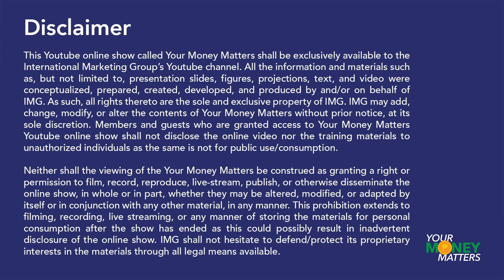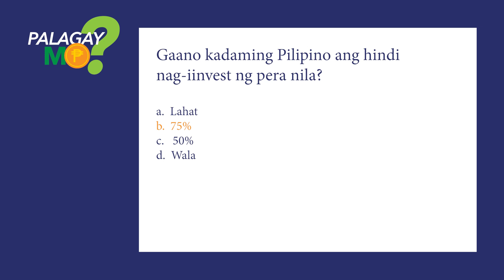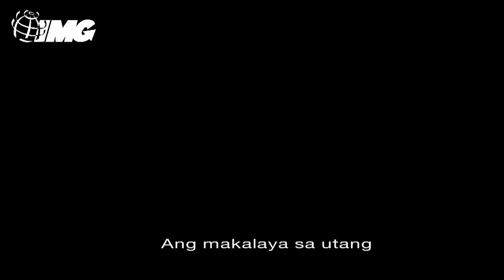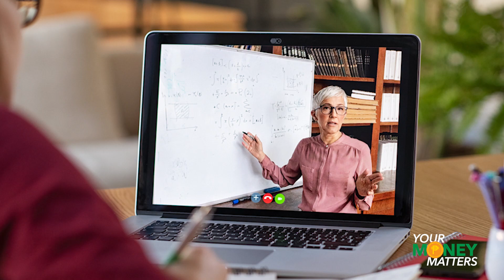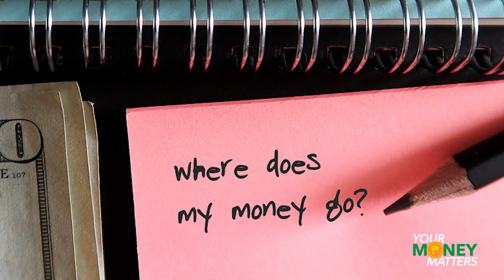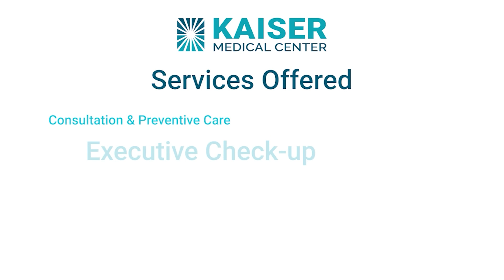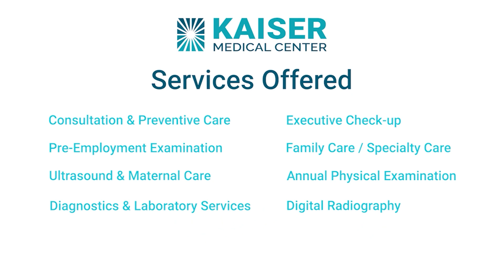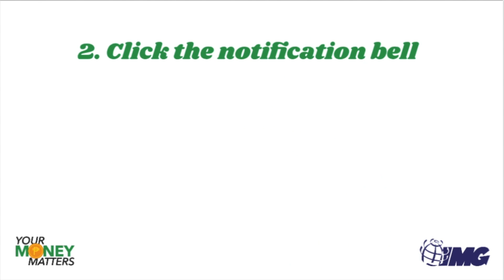8 Things You Need To Know About Your Money | Your Money Matters EP25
Take note of the 8 Things You Need to Know About Your Money in the 25th episode of Your Money Matters!

Acquire knowledge from our Financial experts tonight as they give us helpful tips that will surely change your perspective in handling your own money. Ready your mind as you learn how to move your finances forward to be closer to financial freedom!

Let us shape the future of the next generation through financial education to be debt-free, to save more, and for our loved ones!

Achieve financial independence with IMG, and let us continue to showcase your passion for teaching financial literacy!

Together we can reach our goal of 30 million individuals by the year 2030! Let us keep building a community of financially literate Filipinos all around the world, where everyone can learn the secrets to success!

International Marketing Group a pioneering global marketing company that serves as an avenue towards the ease of financial security. It also caters the financial needs of every individual and families who wish to access financial independence.